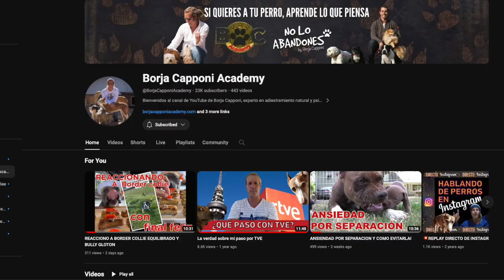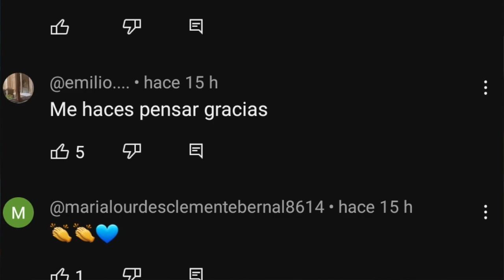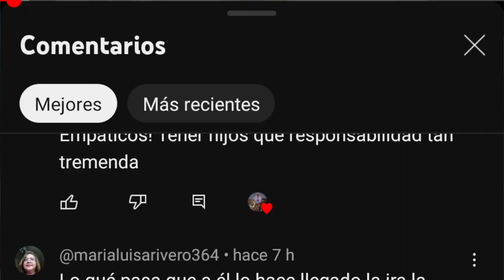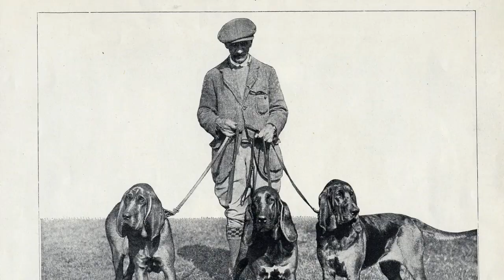REACCIONANDO A VIDEOS DE PERROS / ¿VERDAD O MENTIRA?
Y en este vídeo os cuento y reacciono ...Este perro Pastor alemán que salva la vida de dos niñas... Desmontamos si esto es verdad o mentira borjacapponi reaction #4